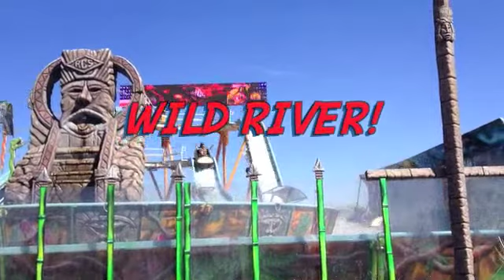Pima County Fair 2013